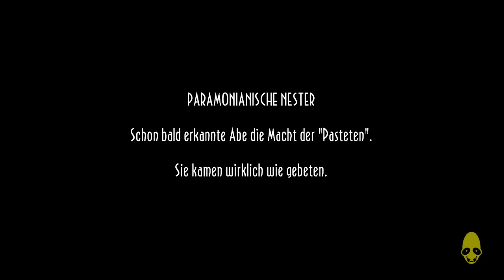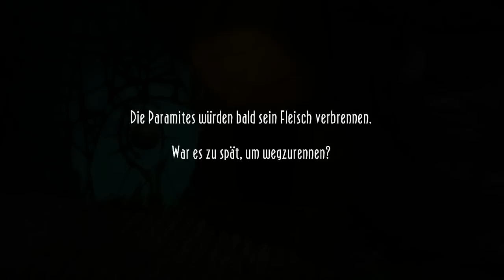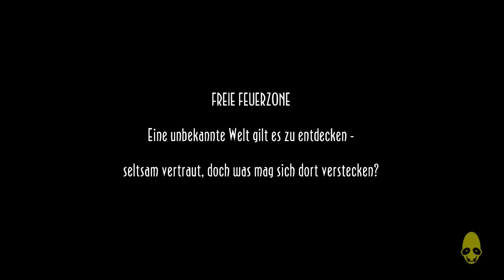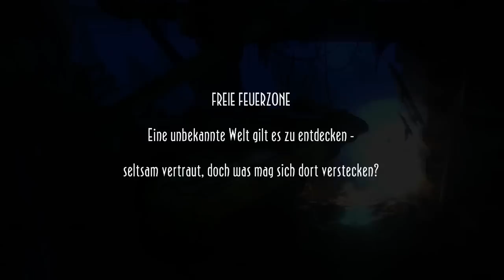Lets Play Oddworld: New 'n' Tasty! Vol.21 (German) [Blind/100%]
Die Rückkehr nach Rupture Farms führt uns durch die Freie Feuerzone. Viele Minen und sehr gut bewacht!